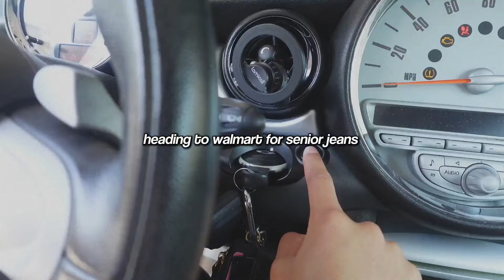SENIOR DIARIES 02: back to school maintenance/ prep: hair, senior jeans + more!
socials:
amazon storefront